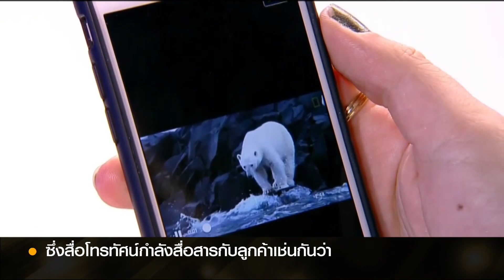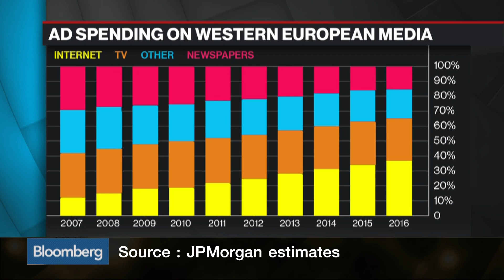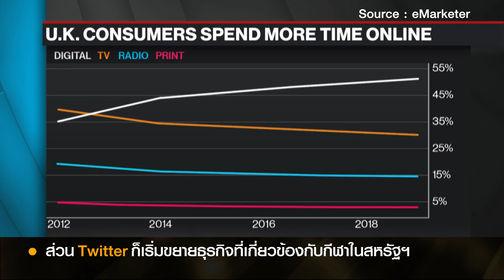Bloomberg | สื่อดั้งเดิมในยุโรปผนึกกำลังแข่งขันกับ facebook google #25/8/17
เป็นครั้งแรกที่สื่อดั้งเดิม ทั้งโทรทัศน์ นิตยสาร หนังสือพิมพ์ในยุโรปร่วมมือเป็นพันธมิตรกัน เพื่อแย่งเม็ดเงินโฆษณากับสื่อ social media ติดตามได้จาก Bloomberg snaps
แขกรับเชิญ: Rebecca Penty
ตำแหน่ง: Bloomberg News